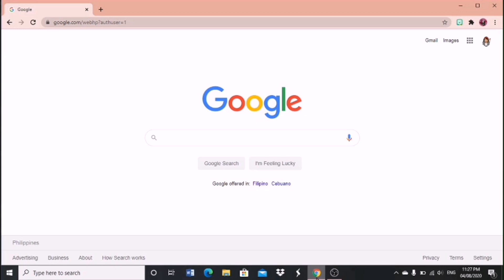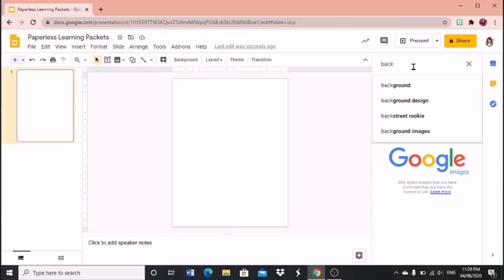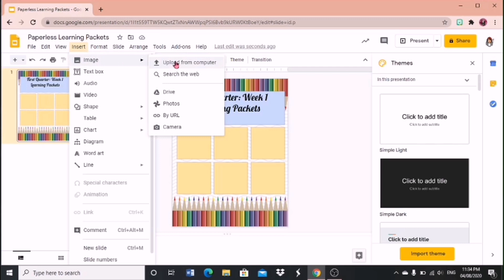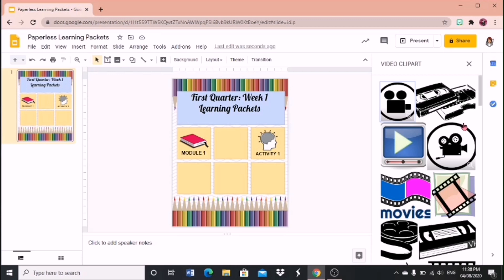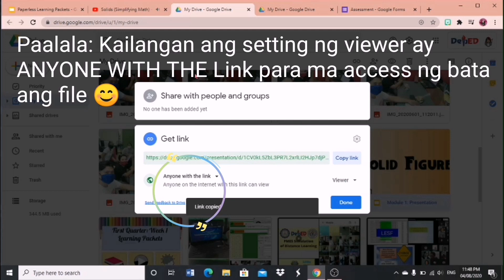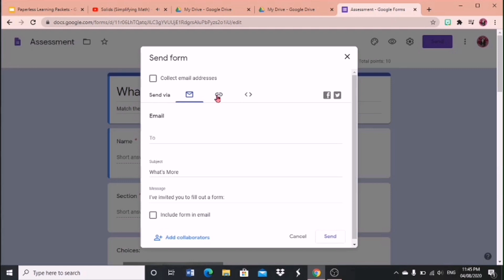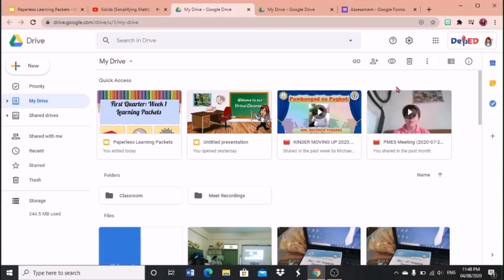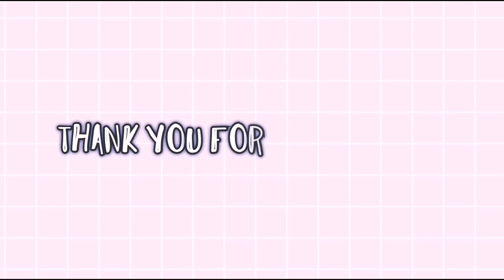How to make Paperless Learning Packets 😊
This can be done using google slides and other stuff in google applications.. 😊